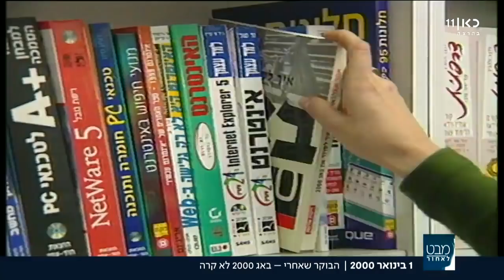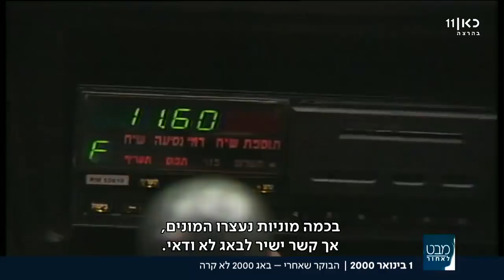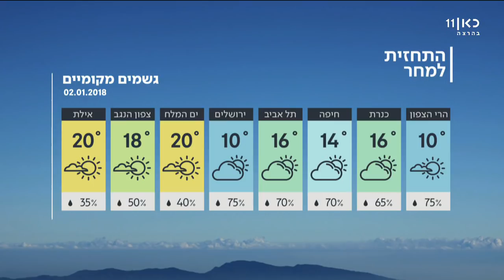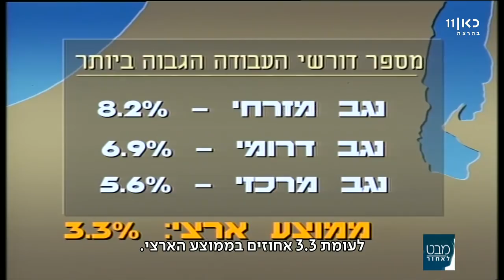מגשרים על הפערים: ילדי הקיבוצים וילדי שדרות בפעילות משותפת | מבט לאחור 01.01.18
אורי לוי חוזר לארכיון רשות השידור, ומביא מדי תכנית את הסיפורים והכתבות שעשו לנו את היום, לאורך השנים – ממהדורת מבט הראשונה ועד ימינו אנו